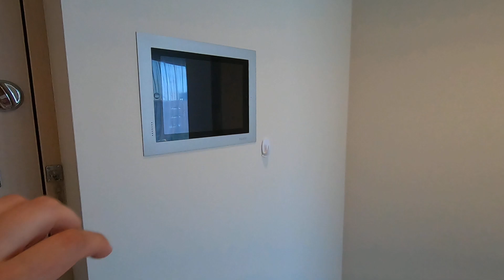Kentmanni 6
Luksuslik 2-toaline korter Kentmanni 6 eluhoones Tallinna südalinnas.
Parkimiskoht maja all soojas garaazis.
Panipaik 10 m2 suur.
Targa kodu lahendused.
Lummavad vaated 8.ndalt korruselt.
Jahutusüsteem!

Küsi rohkem:
Musical Kinnisvara